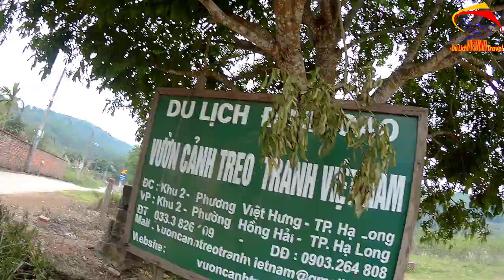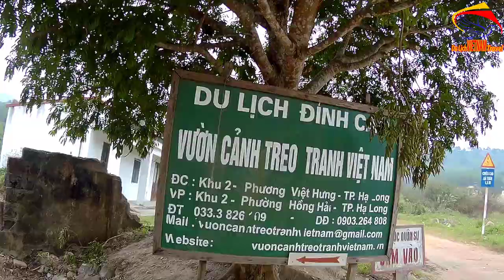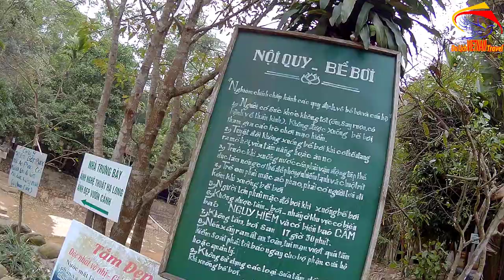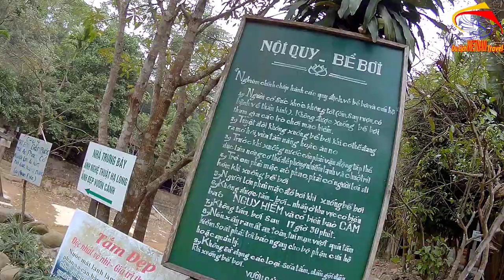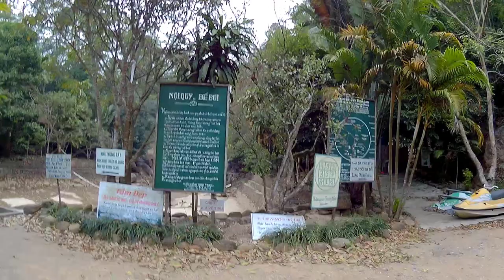Gian Nan Tìm Đến Khu Du Lịch Đỉnh Cao Ở Việt Hưng Hạ Long Quảng Ninh Ngày Nay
Video này Minh Toàn xin giới thiệu đến quý vị và các bạn đường đến khu du lịch đỉnh cao ở phường Việt Hưng, Thành phố hạ long, Tỉnh quảng ninh ngày nay. Đường đến nơi đây khá là gian nan các anh chị ạ.
1. Hà nội ngày nay
3. Giải trí hấp dẫn ở việt nam
4. Du lịch việt nam
5. Cuộc Sống Hạ Long
6. Tổng hợp du lịch việt nam vietnam travel